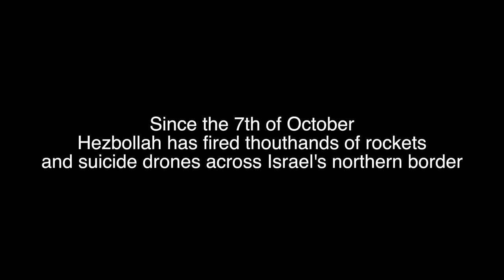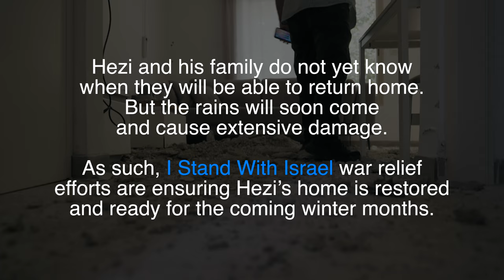Missiles hit home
If you didn’t get a chance to hear about Hezi and his family, evacuees whose home was hit twice by rockets, check out this video where he shares his harrowing story.